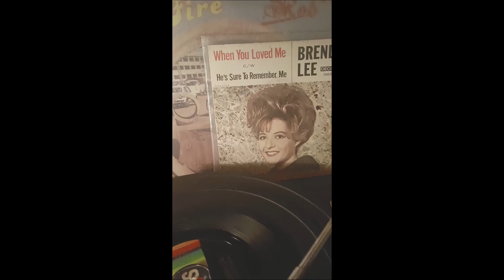BRENDA LEE HE'S SURE TO REMEMBER ME